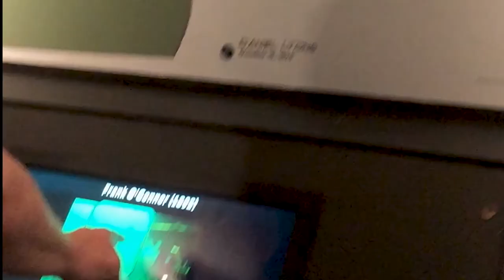Shipwrecks of Door County!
"Shipwrecks of Door County" at the Door County Maritime Museum explores maritime life on the Great Lakes and the inherent dangers that have sent scores of ships to a watery grave. The new exhibit engages your senses while educating and entertaining through the use of recovered shipwreck artifacts, rare historical photos and underwater shipwreck video footage as well as through interactive learning and immersive environments. It will heighten your appreciation for the distinctive history and underwater spaces of Door County. After a journey through the exhibit, you will leave with a better understanding of what the men and women on the Great Lakes endured and sacrificed as they helped forge our maritime history.